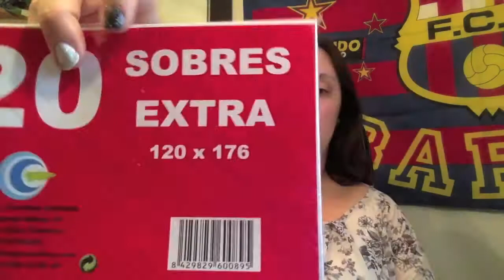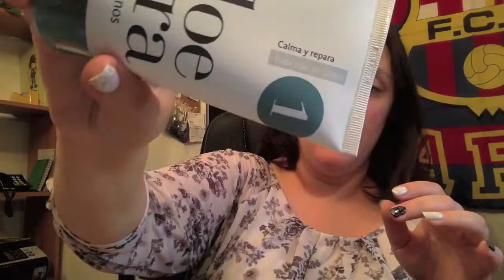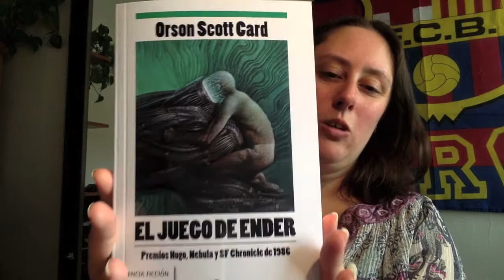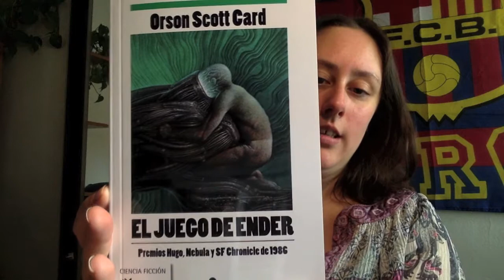Compras Julio Parte II